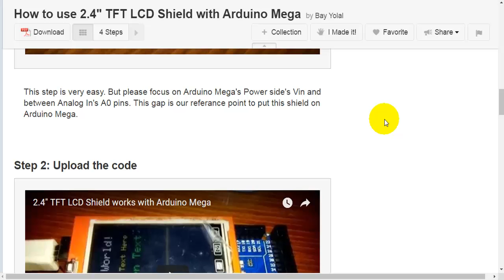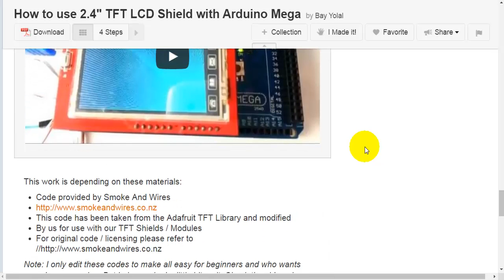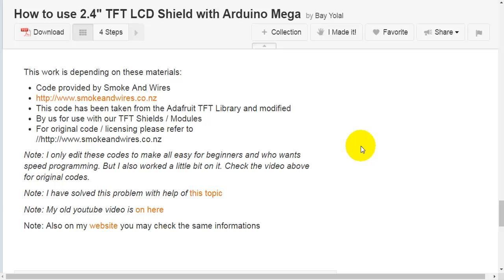How to use 2.4" TFT LCD Shield with Arduino Mega